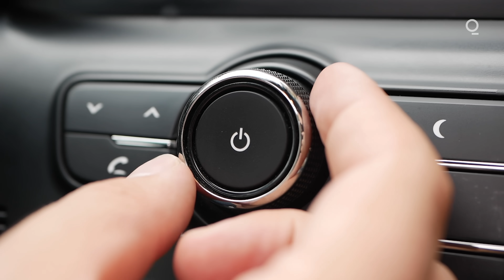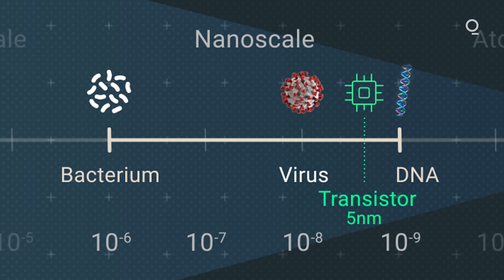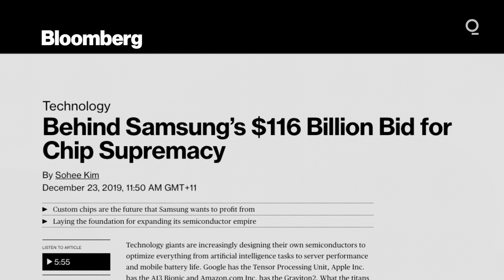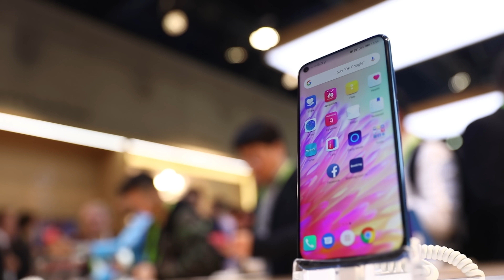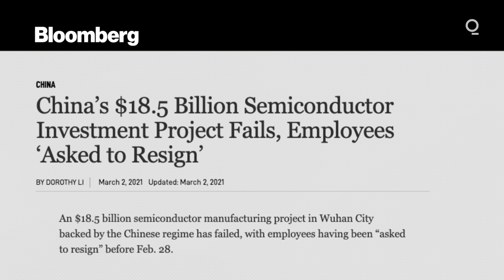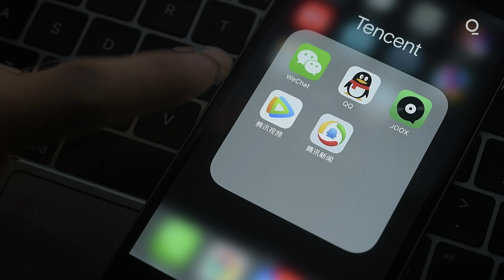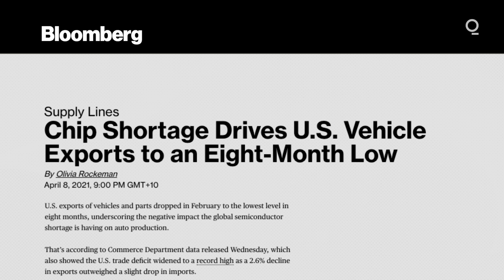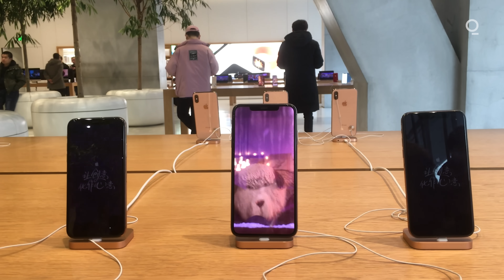Inside China's Accelerating Bid for Chip Supremacy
Right now the world is dependent on Taiwan for silicon semiconductors called chips, which give devices like iPhones their functionality. This reliance has the U.S. and China both racing for technological independence.